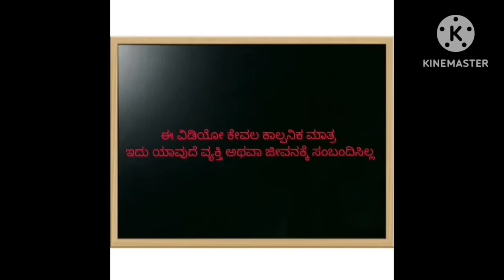ಸ್ನೇಹನ ಪ್ರೀತಿನಾ ಮೈಸೂರು ದಸರಾ